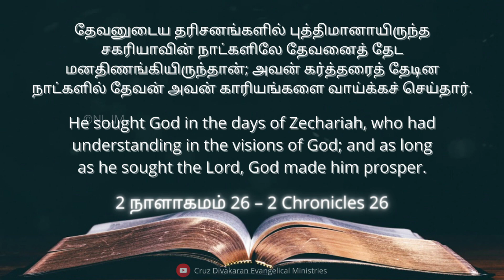Day With Jesus | 2 Chro. 26:5 | Rev. Cruz Divakaran | 21st Aug 2021